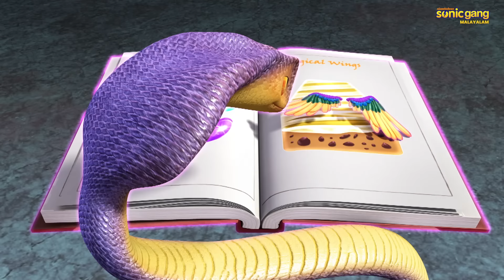രുദ്ര-ഷക്കലിൻ്റെ മാന്ത്രിക ചിറകുകൾ പൂർണ്ണ എപ്പിസോഡ് 20|Rudra-The Magical Wings of Shakal Full Ep 20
The Magical Wings of Shakal